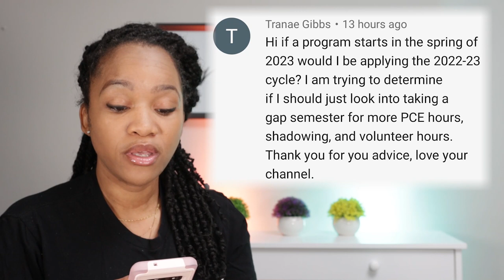How Does The CASPA Application Cycle Work???